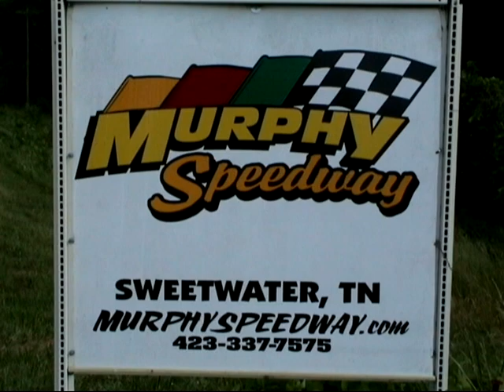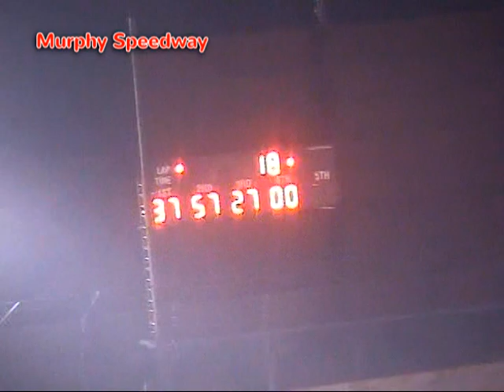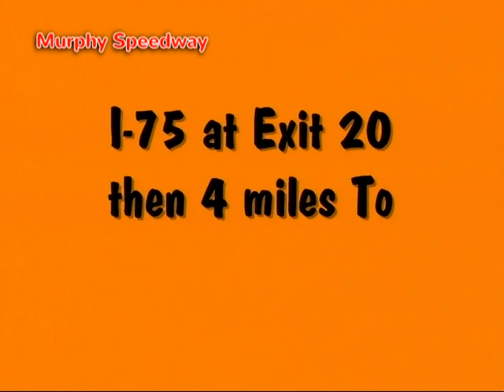Murphy Speedway June 16, 2006